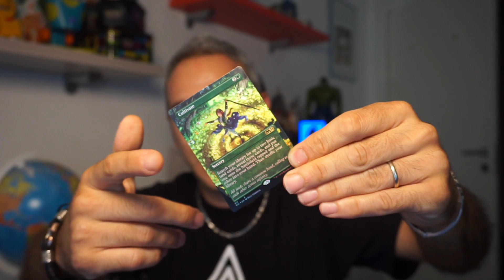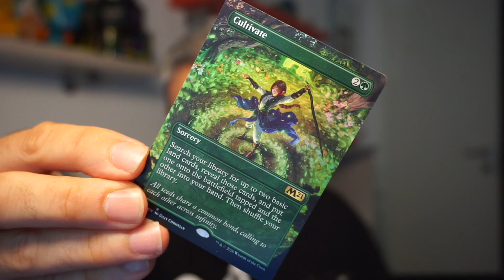Speciale 2000 iscritti - intimo, perchè faccio video su youtube? [AMA Ask Me Anything]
Forse il video più importante del mio canale!

E ricordate, risponderò a tutti i commenti qui sotto in un prossimo video, sabato prossimo.